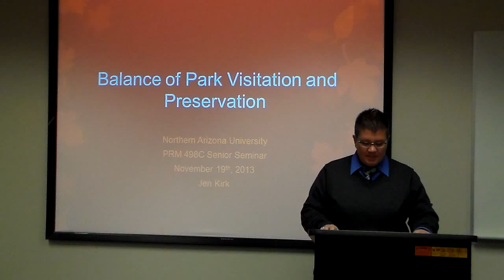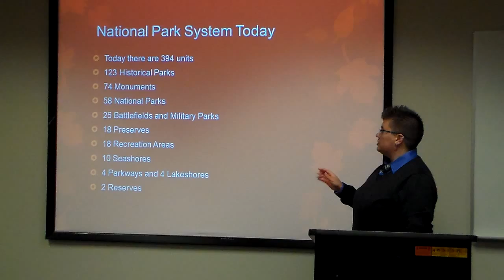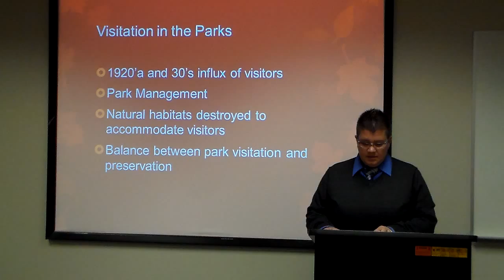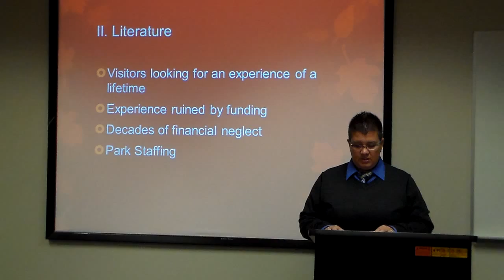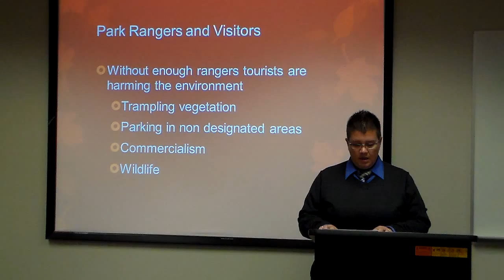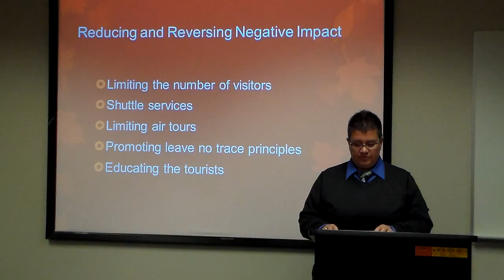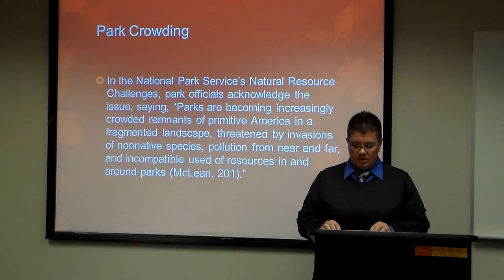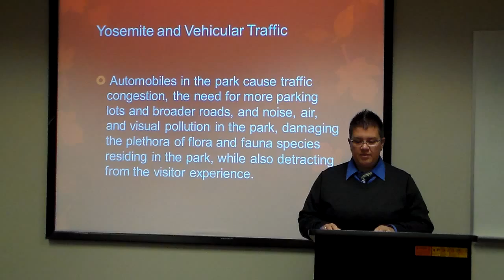Jen Kirk Senior Presentation Part 1-1/1